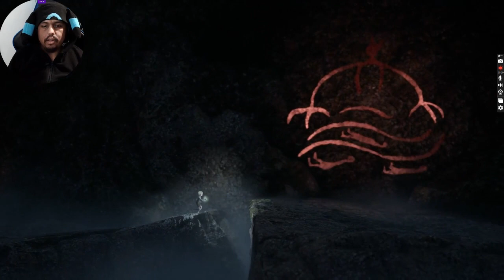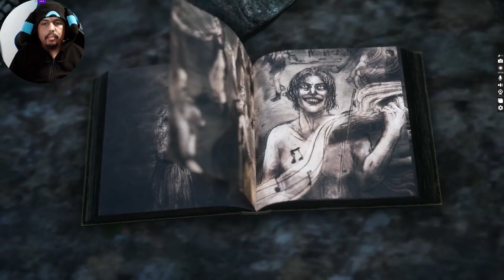I guess I'm facing the music in Bramble: The Mountain King [part 3]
So, there's a water dweller and a music user. I get passed one and the other dies by waterfall.